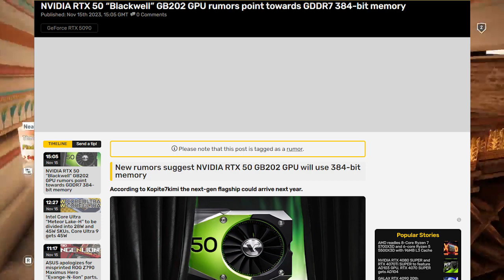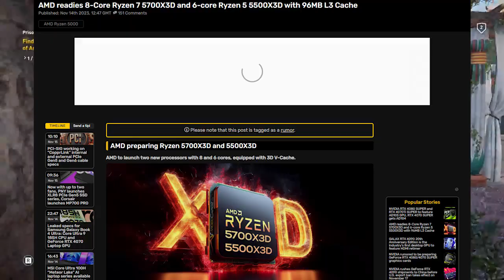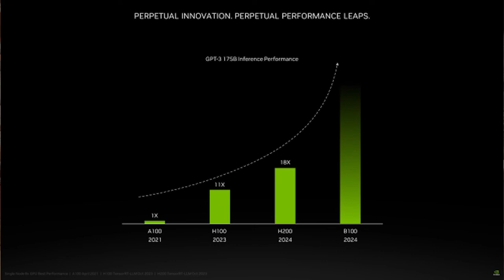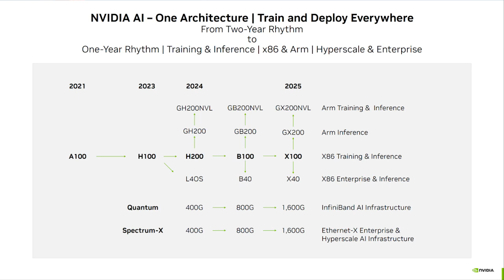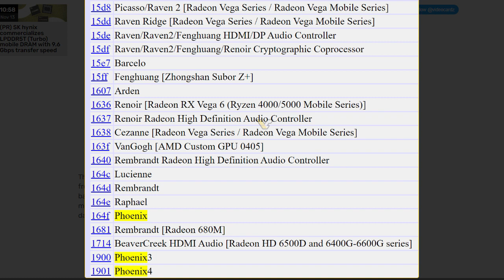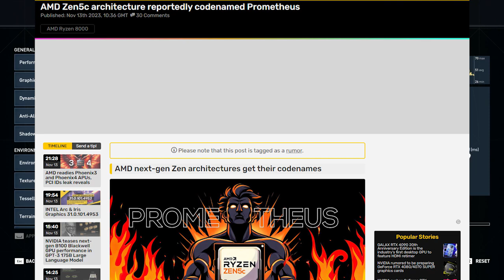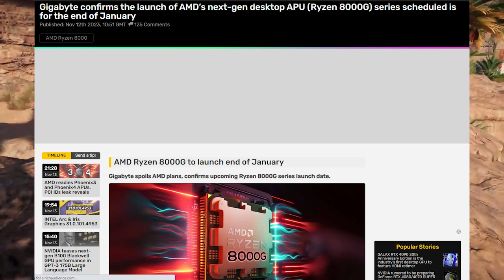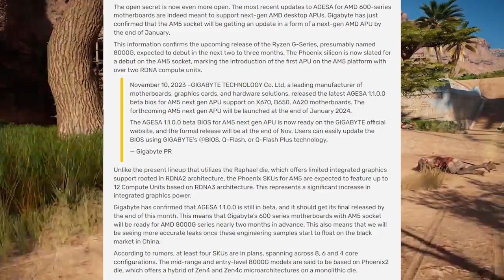AMD RYZEN 8000G APU in ??? Nvidia RTX 40 & RTX 50 Very Soon ? Bangla Tech News 208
Hello friends,
This video is talking about some interesting and awesome PC hardware related news at this week.
Let's see what is for your.
01. Nvidia RTX 50 Blackwell series most probably in the next year.
02. AMD RYZEN 5000 series spotted two more X3D chips CPU in the next.
Ryzen 7 5700X3D & Ryzen 5 5500X3D
RTX 4080 super, RTX 4070 Ti Super and RTX 4070 super in upcoming CES 2024.
Nvidia Geforce RTX 40 super spec.
AMD RYZEN Phoenix 3 & 4 rumour.
AMD Zen 5c Architecture code name leak : It's permatius.
AMD RYZEN 8000G series Apu might be able in Next computer event CES 2024.

ℹ️ Other Sources: but